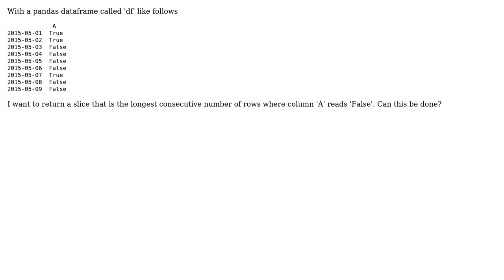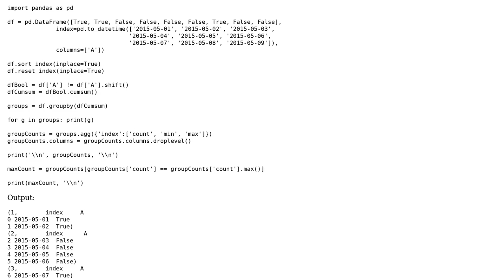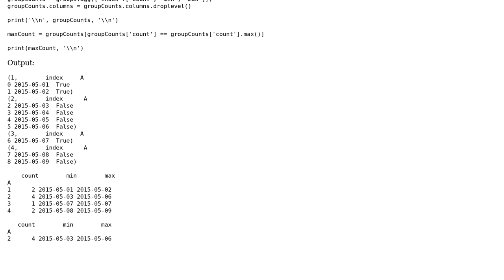pandas dataframe - find longest consecutive rows with a certain condition (2 Solutions!!)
pandas dataframe - find longest consecutive rows with a certain condition

With thanks & praise to God, and with thanks to the many people who have made this project possible! | Content (except music & images) licensed under CC BY-SA | Music | Images & others | With thanks to user Runner Bean user Romain user HairyP and the Stack Exchange Network Trademarks are property of their respective owners. You are responsible for your own actions.